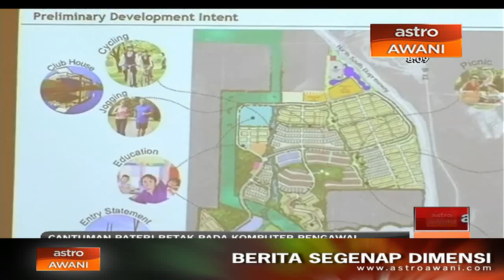UEM Sunrise, WCT meterai kerjasama bernilai RM3b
Syarikat pemaju hartanah UEM Sunrise Bhd memeterai kerjasama bersama WCT Holdings Bhd untuk membangunkan kawasan seluas 246.3 hektar di Hulu Selangor.

Projek yang merupakan inisiatif pembangunan keempat UEM di Selangor itu mempunyai nilai pembangunan kasar 3 bilion ringgit dalam tempoh 3 tahun.